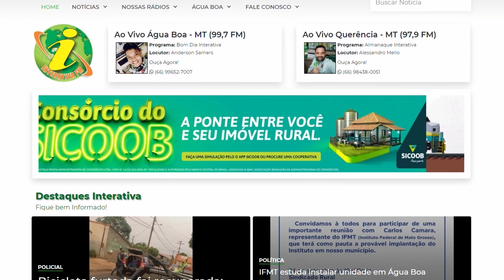Campeonato Municipal Aldeia babaçu dominou Aldeia Tripá